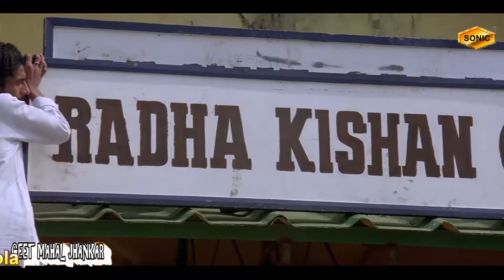Lambi Judai Reshma Hero1983 with GEET MAHAL JHANKAR YouTube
best song reshma lambi judai